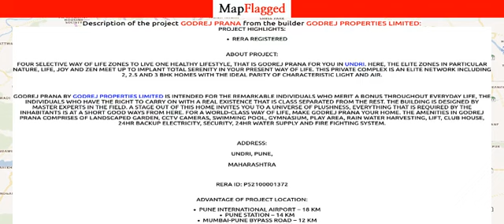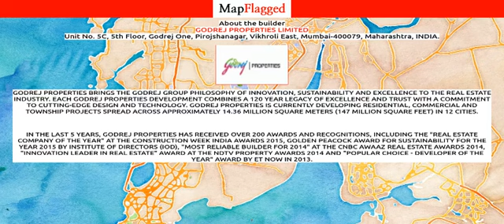Pune | Godrej Prana by Godrej Properties at Undri | MapFlagged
📚 Video Chapters:
0:00 Project Introduction
0:10 Project Price
0:40 Project Name
0:45 Project Address
0:50 Project Description
1:00 Project Amenities
1:05 Project Builder Description
1:10 Project Key Places
1:15 Subscribe to MapFlagged!

📣 Following is the detail of Godrej Prana, a project by Godrej Properties Limited:
Project Highlights:
RERA registered
About Project:
Four selective way of life zones to live one healthy lifestyle, that is Godrej Prana for you in Undri. Here, the elite zones in particular Nature, Life, Joy and Zen meet up to implant total serenity in your present way of life. This private complex is an elite network including 2, 2.5 and 3 BHK homes with the ideal parity of characteristic light and air.

Godrej Prana by Godrej Properties Limited is intended for the remarkable individuals who merit a bonus throughout everyday life, the individuals who have the right to carry on with a real existence that is class separated from the rest. The building is designed by master experts in the field. A stage out of this home invites you to a universe of plushness, everything that is required by the inhabitants is at a short good ways from here. For a world-class way of life, make Godrej Prana your home. The amenities in Godrej Prana comprises of Landscaped Garden, CCTV Cameras, Swimming Pool, Gymnasium, Play Area, Rain Water Harvesting, Lift, Club House, 24Hr Backup Electricity, Security, 24Hr Water Supply and Fire Fighting System.
Address:
Undri, Pune,
Maharashtra
Advantage Of Project Location:
Pune International Airport – 18 KmPune Station – 14 KmMumbai-Pune Bypass Road – 12 KmMagarpatta – 10 KmCamp – 8 Km

💰 Godrej Prana : Undri, Pune, India with the price structure:
2.5 BHK at 79.45L having area 1135 sq.ft
3 BHK at 87.50L having area 1250 sq.ft
2 BHK at 59.50L having area 850 sq.ft

🏥 Nearest Hospitals to this Project:
Indus Multispeciality Hospital
Nirvana Hospital
Shree Hospital

✒️ Nearest Schools to this Project:
Zila Parishad Primary School
Dhruv Global School Undri
Euroschool Undri
Nikos Public School
Anganwadi Kendra

🍕 Nearest Restaurants to this Project:
Shubh Wadapav
Roohish Tiffin & Caterers
The Great Maratha Biryani
The Hotel Maratha
Shiv Malhar Hotel

🚃 Nearest Train Stations to this Project:
Railway Crossing (Manjari)
Phursungi Railway Station
Hadapsar Railway Station
Sasvad Road Railway Station
Sasvad Road Railway Station-Entrance 1

🏬 Nearest Shopping Malls to this Project:
Pawan Footwear & Gift Varieties
Benchmark
Shruti Super Market
Undri Junction
Phoenix

🌼 Nearest Parks to this Project:
SS Tanishque Garden
Kumar Pebble Park
Life Park
Kanchan Corbis Park

🎥 Nearest Movie Theaters to this Project:
Dorabjee's Royal Heritage Mall
Konark E Square Multiplex
INOX
City Pride
City Pride Multiplex - Mangala

☕ Nearest Cafes to this Project:
Pistachio Cafe
Garry's Cafe
Cafe Malana
Star Italian Cafe
Tea House

✈️ Nearest Airports to this Project:
Pune International Airport Cargo

🏢 Nearest Stores to this Project:
Shama Seating System
Shri Kedareshwar Sangemarvar Udyog
Vaghoba Traders
Shri Ganesh Book Depot
Sultan Dispo Store

➕ Nearest Doctors to this Project:
Ayush Family Clinic
Sousoum Clinic
Shubham Clinic
Little Buds Child Care Clinic
DR. Suresh Choudhary Child Care